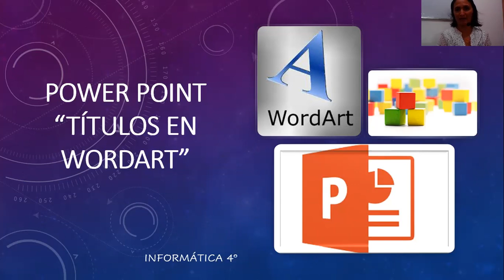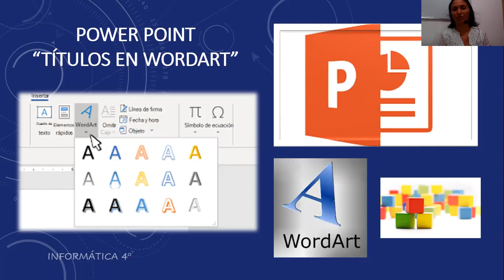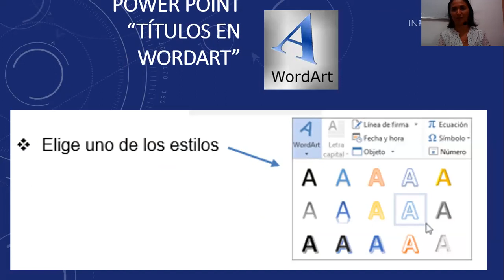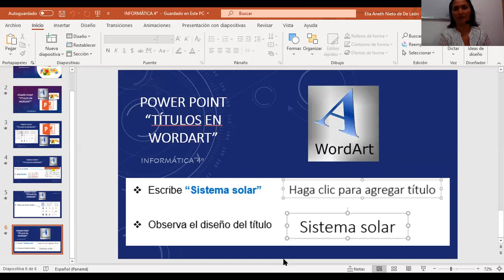4° INFORMÁTICA 8 MARZO